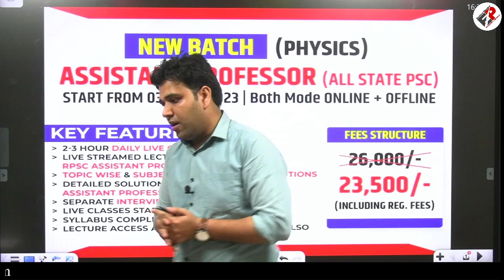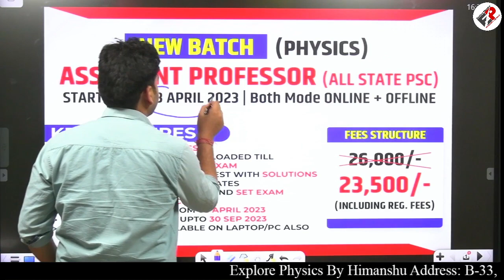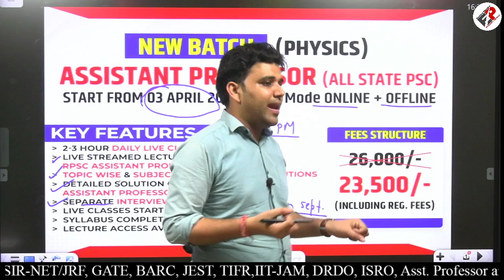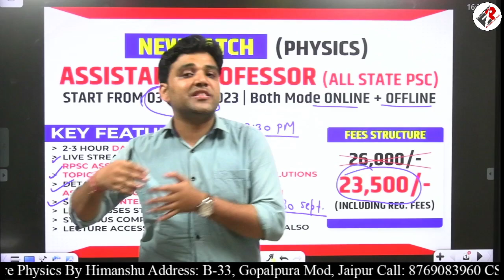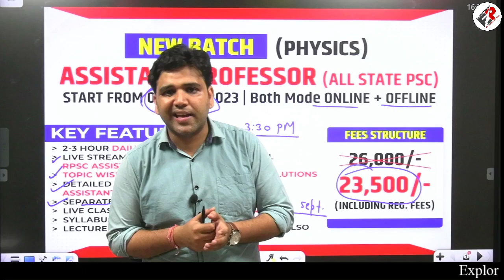RPSC ASSISTANT PROFESSOR I NEW BATCH